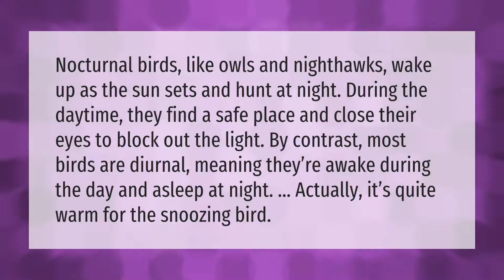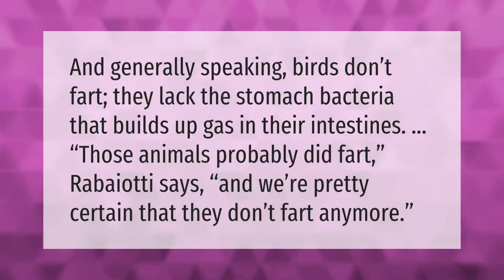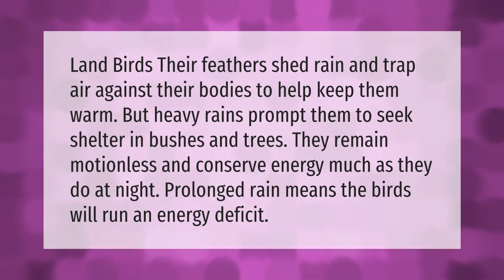Why do birds not fly at night?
00:00 - Why do birds not fly at night?
00:42 - Do birds fart?
01:08 - Can birds sleep while flying?
01:39 - Where do birds go when it rains?

Laura S. Harris (2021, January 19.) Why do birds not fly at night?
    AskAbout.video/articles/Why-do-birds-not-fly-at-night-209792